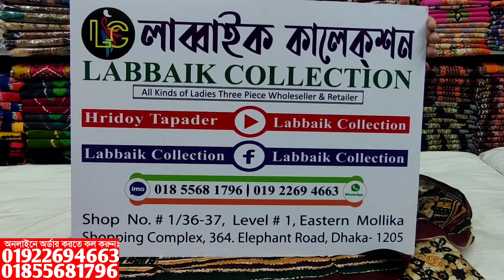কালামকারি জয়পুরি থ্রি পিস কিনুন পাইকারি দামে || kalamkari jaipuri three piece collection & price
✅What's App/imo:
✅Shop Address:
⏩ইস্টার্ন মল্লিকা শপিং কমপ্লেক্স।
⏩লাব্বাইক কালেকশন।